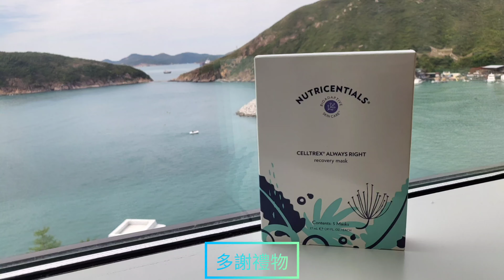香港富麗敦海洋公園酒店之旅❤️主題親子熊貓房🐼吸晴無邊際游泳池🏊‍♂️全新海洋遊樂場🤩影相打卡提示🥰大人細路好開心❤️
今次好快手🥰又同大家見面
多謝支持😇😇😇😇幫手訂閱呀🥰

今次跟大家介紹香港富麗敦海洋公園酒店❤️❤️奢華住宿體驗 這座獨一無二的臨海度假酒店提供425 間客房和套房，每間客房和套房均可眺望南中國海的怡人美景，配合完美的服務，為賓客打造五星級的住宿體驗。

我們選了熊貓主題房間，昊弘每次去海洋公園都要探望幾次熊貓🥰逗留時間很長🙈而且我個人覺得熊貓房最吸引🤭

check-in過程非常之快，之後直接上房放行李,房間相當滿意🥰🥰最吸晴的一定是小朋友的熊貓小圓床，設計美麗，小朋友大愛❤️落地玻璃窗戶一望飽覽海景，廁所面積大有浴缸！親子房整體感覺實在太好，而且係新酒店，感覺超級乾淨！

無邊際游泳池真的太美🥰🥰chk in時可以預約一次游泳池時間，之後如果想再游泳，只需要在每次游泳池開放15分鐘後walk in就可以了🫶🏻非常方便🧡仲有小朋友滑梯，一個小小我兒童水上樂園🥰小朋友已經覺得很滿足！游泳池非常多拍照位置，就算不游泳的你，都不能錯過，到這裡不拍個美照怎能值回票價🤣🤣🤣🤣

兒童室內遊樂場很大，非常漂亮，始終是新酒店都比較優勝❤️感覺光鮮新奇的💯
當時因為不會吃自助餐，所以都是單房價，遊樂場再付款買了兩次套票，兩天都有到遊樂場🫶🏻就算不是住客也可以付款享用❤️

食物不過不失，選擇不多🥰覺得值得去的酒店❤️❤️致電酒店查詢，冬天泳池沒有暖水服務，都是一樣，有一個按摩池是暖水的，其他一樣是冷水哦🥶適合冬泳朋友😅